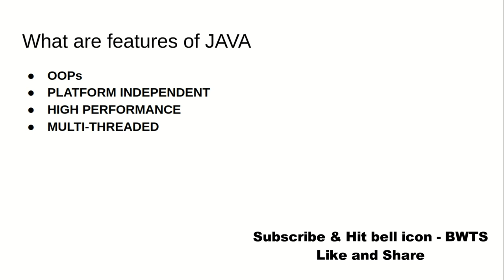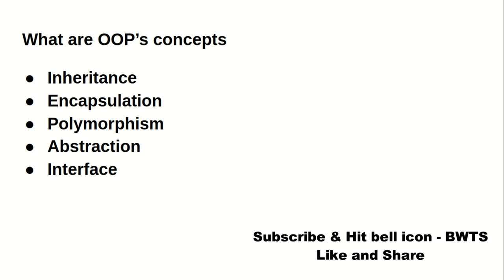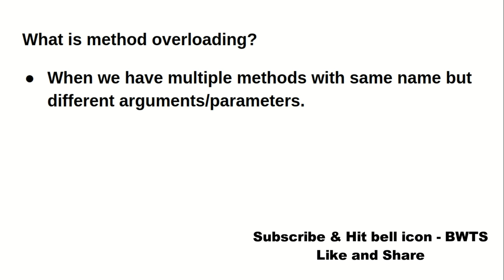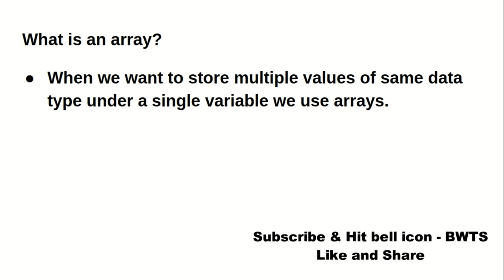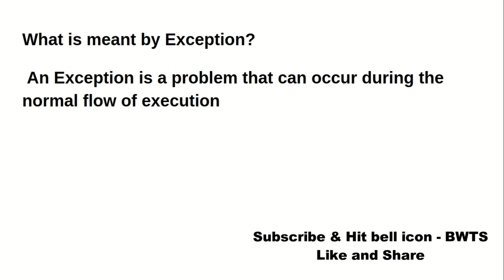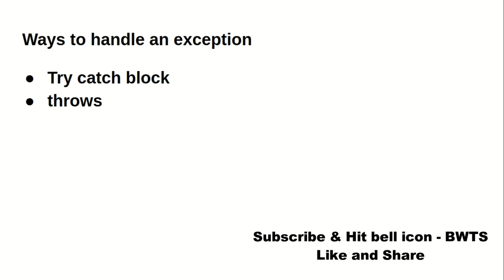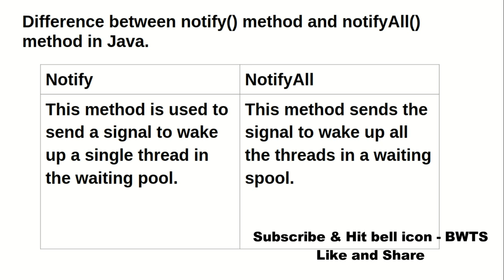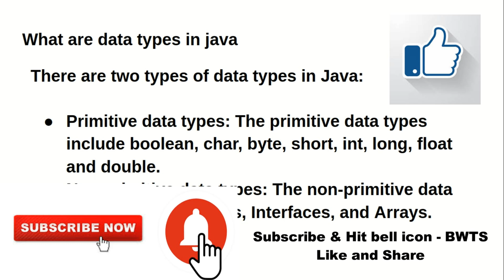JAVA MOST IMPORTANT QUESTIONS FOR VIVA & INTERVIEW || JAVA BASIC QUESTIONS || BEST WAY TO STUDY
Basic Java Interview Questions and Answers - these are the most frequently asked basic Java questions in interview